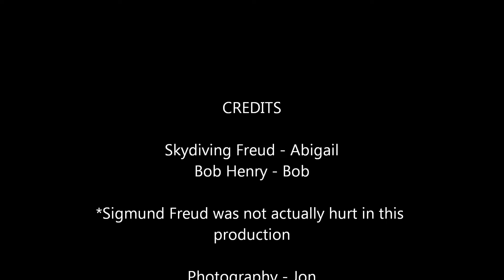Sigmund Freud Analyzes Bob Henry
Bob Henry tries to figure out his life struggles by talking with Sigmund Freud